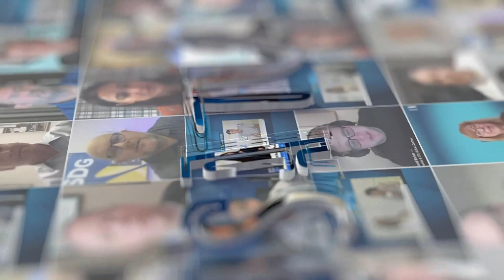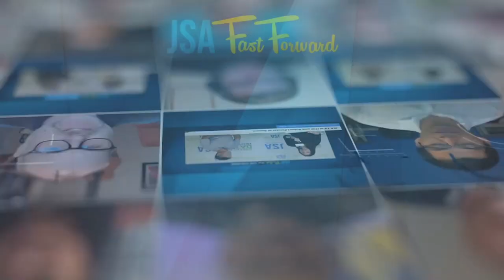February's JSA Fast Forward with Jaymie Scotto Cutaia & Dean Perrine